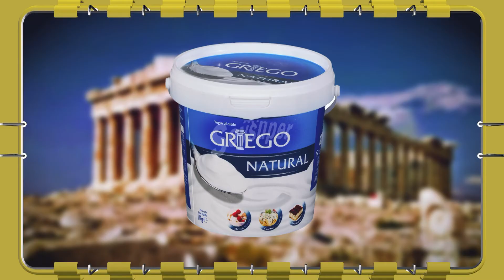La Datapèdia | Tic, tac…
⌛Compte arrere per a desvelar què amaga el misteriós panell pixelat de Data🕵️‍♀️🔎: un invent de fa molts anys que es posa nerviós… 😤 I nosaltres, també! Hi jugues? 👉